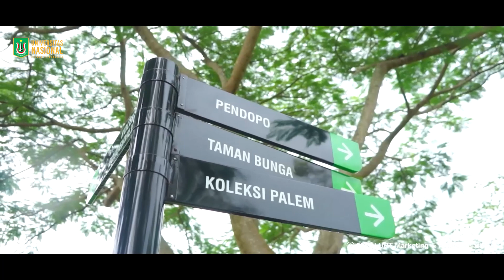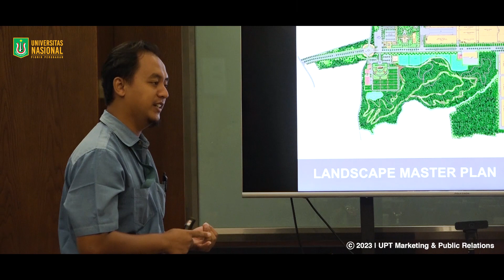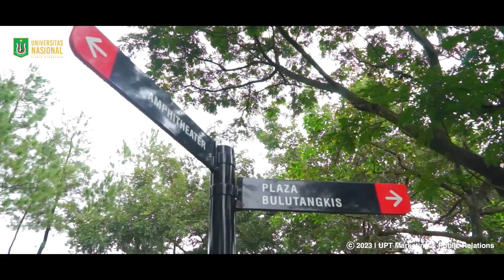Pimpinan UNAS Lakukan Studi Banding ke Djarum Oasis Kretek Factory, Kudus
Pimpinan Universitas Nasional (Unas) melakukan studi banding ke Djarum Oasis Kretek Factory, Kudus. Studi banding ini bertujuan untuk melihat langsung pengelolaan taman di lingkungan Djarum Oasis Kretek Factory utamanya area Pusat Pembibitan Tanaman, Djarum Foundation Park, dan Horticultural Park terkait rencana Unas untuk membangun “Unas Edu-Urban Forest” di lingkungan kampus Unas Pejaten.

Delegasi yang dipimpin oleh Rektor Unas Dr. El Amry Bermawi Putera, M.A. ini beranggotakan Ketua Pengurus Yayasan Memajukan Ilmu dan Kebudayaan (YMIK) Dr. Ramlan Siregar, M.Si.; Prof. Jang Youn Cho, Ph.D, CPA; Dekan Fakultas Biologi dan Pertanian Unas Dr. Tatang Mitra Setia, M.Si.; Dosen Fakultas Ekonomi dan Bisnis Unas Dr. Drs. Suadi Sapta Putra, M.Si.M.; Kepala Biro Administrasi Umum Unas Dr. Drs. Ian Zulfikar, M.Si.; dan Manager UPT Marketing and Public Relations Unas Marsudi, S.P.

Para pimpinan Unas disambut dan diterima oleh pimpinan Djarum Foundation di Main Office Djarum Oasis Kretek Factory, Kudus.

Sebelum peninjauan lapangan rombongan mendapat penjelasan singkat mengenai 5 Program Djarum Foundation yang meliputi: Program Bakti Sosial, Bakti Olah Raga, Bakti Lingkungan, Bakti Pendidikan, dan Bakti Budaya. Terkait program Bakti Lingkungan, penjelasan meliputi berbagai program melestarikan lingkungan melalui inovasi terkini.

Berbagai upaya yang telah dilakukan sangat diapresiasi oleh Rektor Unas Dr. El Amry Bermawi Putera, M.A. Menurutnya, berbagai aksi yang dilakukan oleh Djarum Foundation merupakan aksi yang luar biasa ditengah isu lingkungan yang mengancam bumi belakangan ini.

“Menurut saya merawat Indonesia adalah suatu yang luar biasa dan dilakukan dengan sadar bukan hanya merawat Kudus tetapi sampai pelosok Indonesia,” ujar El Amry pada Kamis (16/2).

“Dan seandainya setiap warga negara sadar akan lingkungan satu orang menanam satu pohon bisa dibayangkan jika itu dilakukan oleh seratus juta warga negara. Kemudian bersama-sama menjaga lingkungan, tidak membuang sampah, merawat lingkungan dengan sebaik-baiknya. Maka dari itu apa yang sudah dilakukan harus diperlihatkan kepada masyarakat di pelosok-pelosok agar termotivasi juga untuk menjaga dan merawat lingkungan,” terangnya.

El Amry juga turut memaparkan bahwa Unas telah memiliki Edu Park di lingkungan kampus yang merupakan gagasan dari Alumni Fakultas Biologi Universitas Nasional. Edu Park ini sangat penting terutama untuk memberikan wawasan tentang pentingnya mempertahankan keanekaragaman hayati. Selain itu lanjutnya, Unas juga tengah berencana membangun “Unas Edu-Urban Forest” seluas sekitar 1 Hektar di dalam lingkungan kampus Unas Pejaten.

Setelah sesi diskusi, para pimpinan Unas diajak berkeliling untuk melihat secara langsung Djarum Foundation Park, Horticultural Park dan Pusat Pembibitan Tanaman yang ada di dalam lingkungan  Djarum Oasis Kretek Factory. Acara ini diakhiri dengan makan bersama dan ramah tamah.

Dalam kegiatan ini turut mendampingi dua orang Alumni Fakultas Biologi Unas angkatan 81 yaitu Sisworo Radono Priarso, M.Si. yang dipercaya oleh pihak PT. Djarum untuk melakukan pengelolaan lanskap di lingkungan Djarum Oasis Kretek Factory seluas 42 Ha dan Khairul Saleh, M.Si.